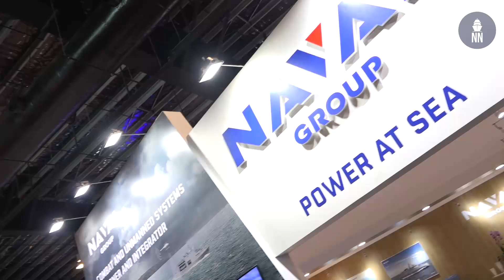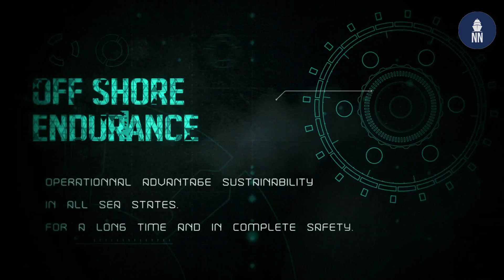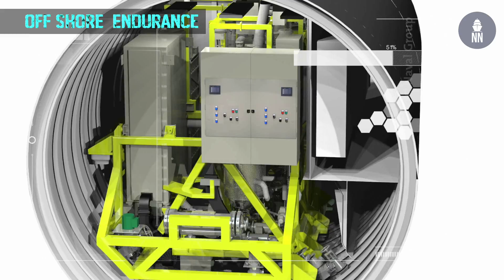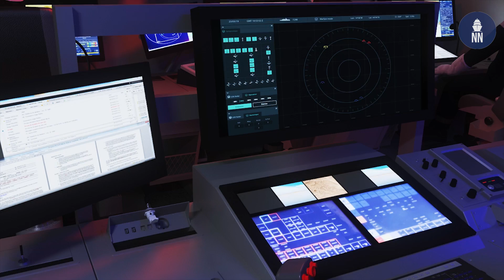Naval Group at IMDEX Asia 2019: R&D activities in Singapore & Belharra Frigate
Naval Group is committed to the development of R&D activities in the region. Following the Start We Up project, a R&D hub, which will be launched next October, will be dedicated to research the latest innovative trends which are relevant to the defence sector. This international collaborative platform of exchanges located Singapore, will respond to a triple objective: boost innovation in new strategic domains such as Big Data and Artificial Intelligence, create a supply of innovative technologies for the regional market in Singapore and Asia as well as supporting the joint effort led by both Singapore and France regarding R&D investments.

Belharra® is Naval Group’s answer to navies looking for a compact frigate to perform a large range of missions, stand-alone or within a task force, for high sea duration missions or for shallow water operation in congested and contested operational environment. Belharra® benefits from Naval Group centuries of experience ensuring unmatched stealth and outstanding detection capabilities. It features a robust platform, resilient systems and recoverability features that will enable it to retain operational capability following damage. This new frigate features high level capabilities in anti-air, anti-surface, anti-submarine, and asymmetric warfare domains as well as the access to deep strike capability.